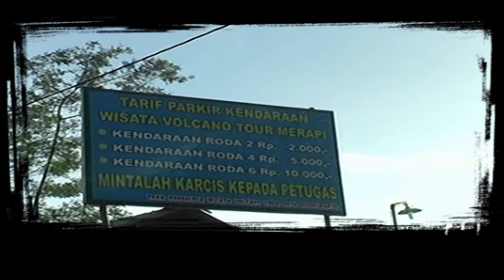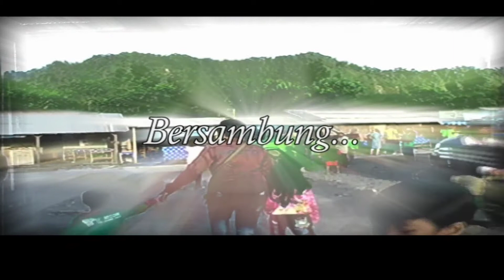Trip Wisata Gunung Merapi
Gunung Merapi dan rute perjalanan dari stasiun tugu Yogyakarta, sebagai gambaran jalur yang akan dilalui.